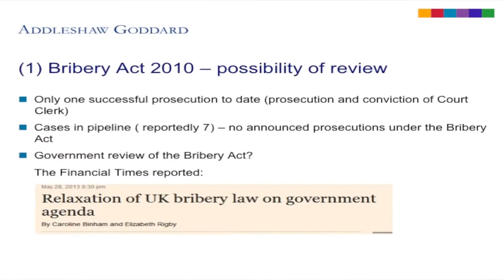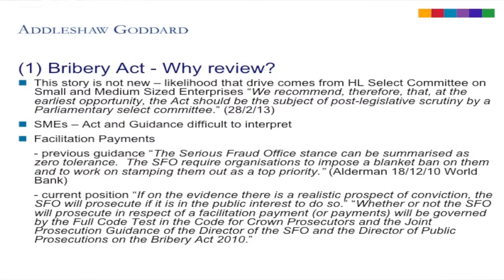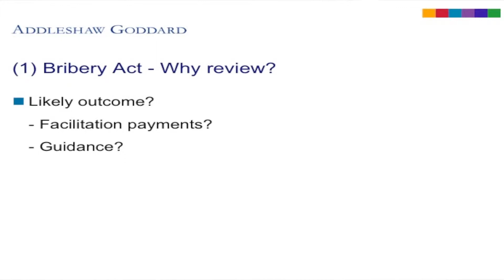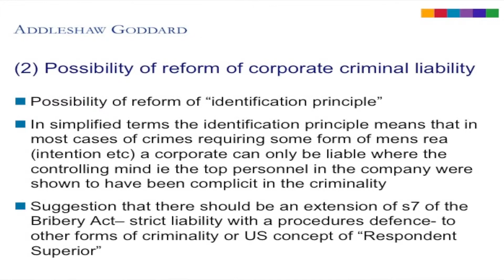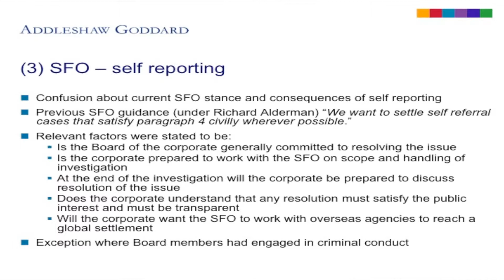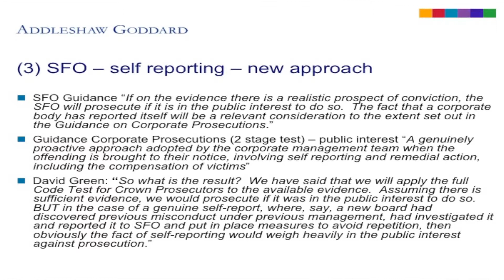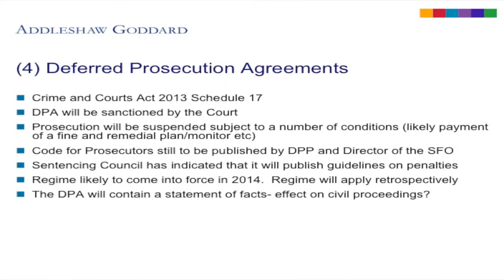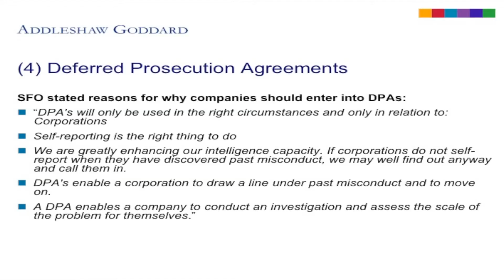Corporate crime developments and the impact on commercial disputes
Nichola Peters, partner at law firm Addleshaw Goddard discussed issues surrounding corporate crime and investigations (FRCC), such as; the possible review of the Bribery Act 2010, the possible reform of corporate criminal liability, the new approach to SFO - self reporting and deferred prosecution agreements.